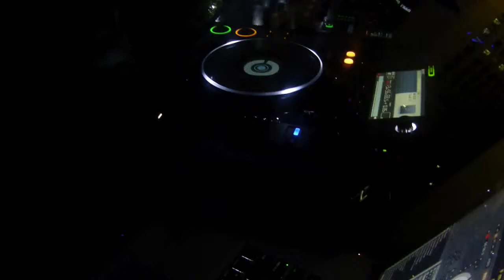Armani Hong Kong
French Tuesdays X-Mas Special Event at Armani Prive in Hong Kong